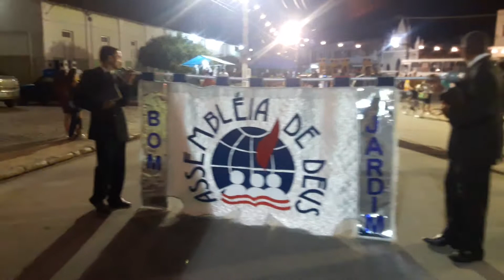CRUZADA EVANGELISTA EM BOM JARDIM PE